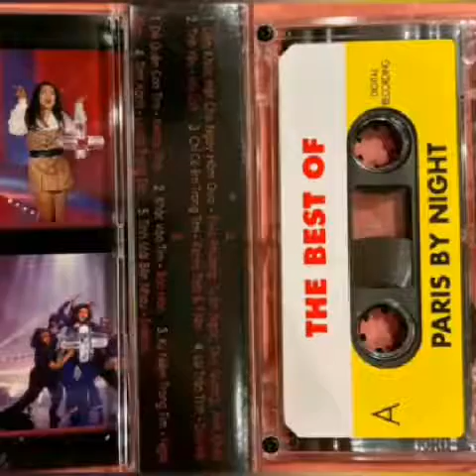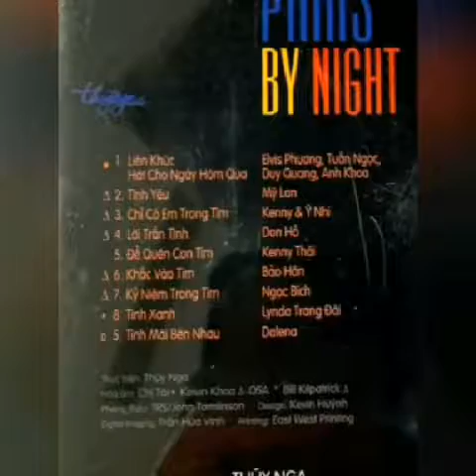Cross My Heart _ Khắc Vào Tim ☆ Cs Bảo Hân 1993 ☆ VND|22|07|2022